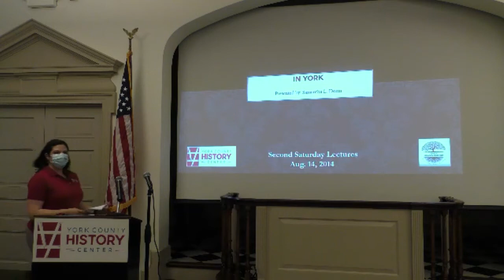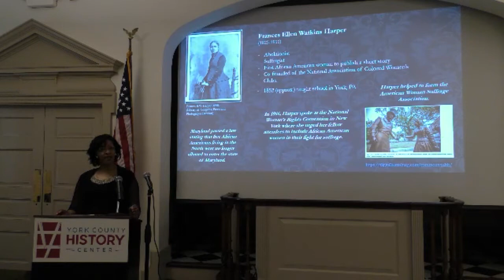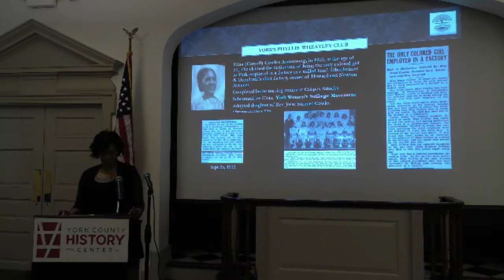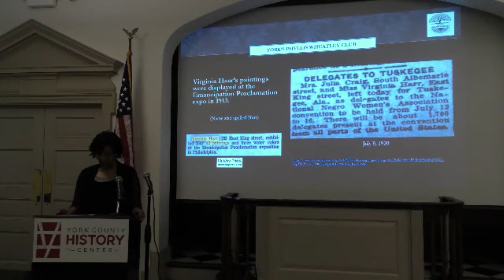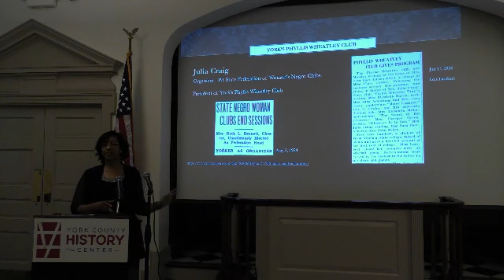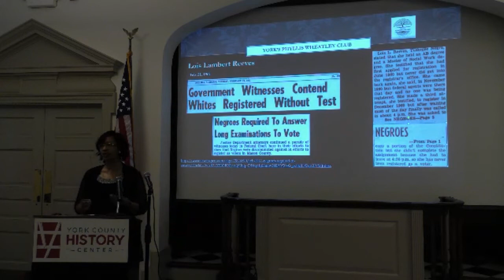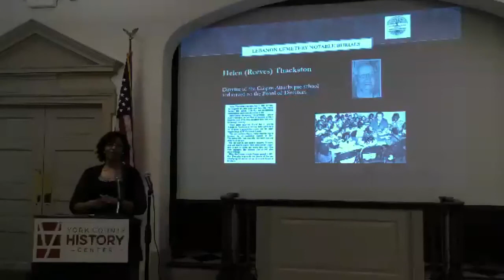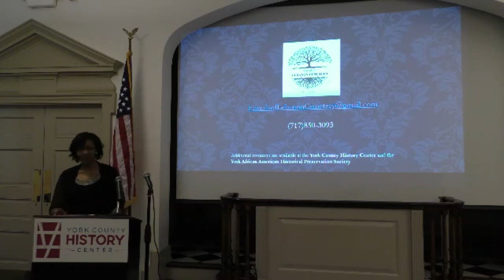Second Saturday August- African American Suffragists in York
Samantha Dorm talks about the lives, accomplishments, and legacy of African American Suffragists in York, PA.